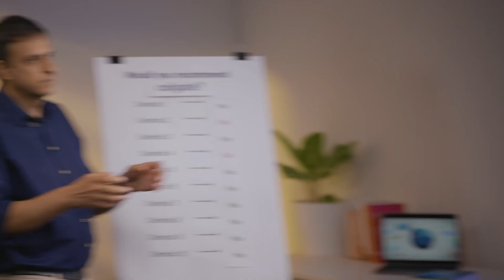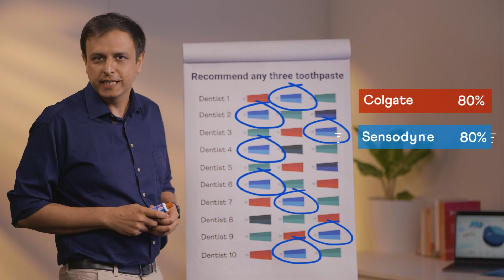The Truth Behind 8 Out of 10 Dentist Recommendations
How would you react to an ad that makes the following claim?
"8 Out Of 10 Dentists Recommend Colgate"

Well, things aren't always what they seem. Let's squeeze out the math, as we see how data and statistics can be used to tell a misleading story.

Mathematical thinking helps us see the world around us clearly and make informed decisions.